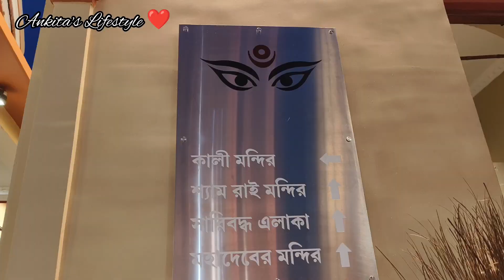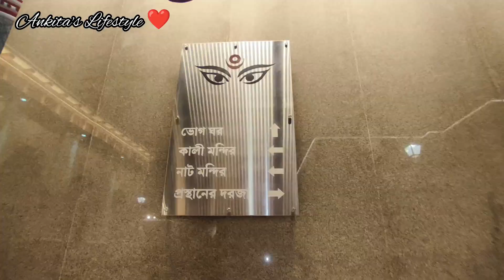নব রূপে কালীঘাট মায়ের মন্দির 🙏❤️🙏